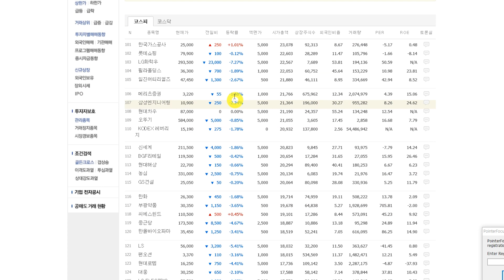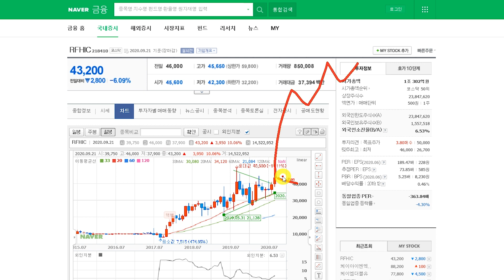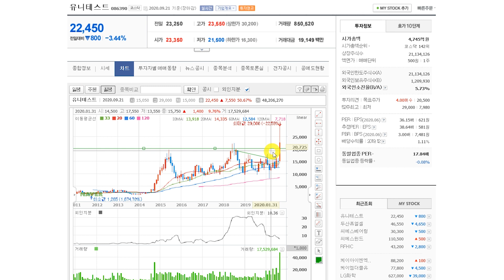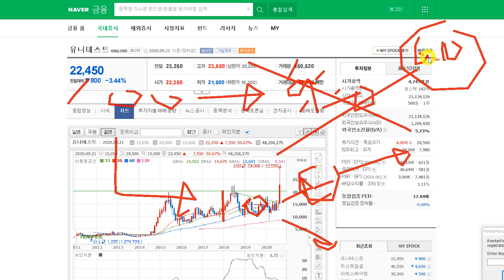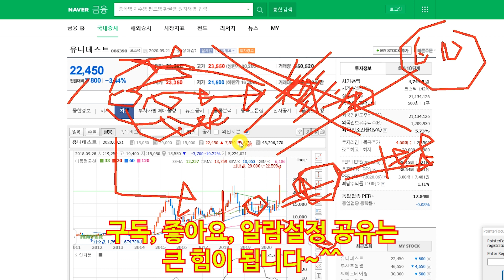5G, 그린 에너지 전격 진단!! (케이엠더블유,케이아이엔엑스, RFHIC, 씨에스윈드, 씨에스베어링, 두산퓨얼셀, 유니테스트, LG화학)실전 매매 기록 일지 주식 강의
대가성이 아닌 '순수 응원' 도네이션 후원금만 감사히 받습니다
방송에서 언급하는 종목은 제 실전 일지 기록, 일기이지 매수추천이 아닙니다